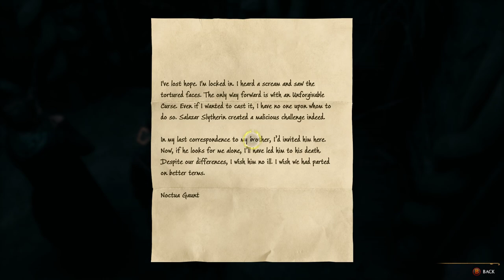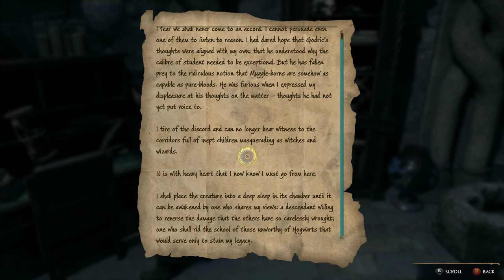HOGWARTS LEGACY PC GAMEPLAY - PART 9|ADVENTURE| 1080P FULL HD |RTX 3060TI | (NO COMMENTARY)